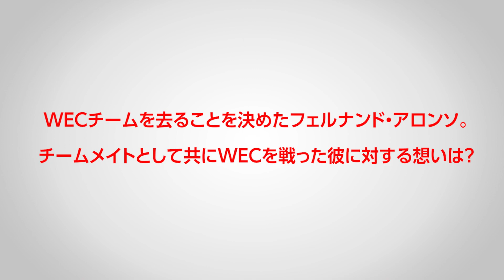24 hours of Le Mans - Farewell Fernando –マイク・コンウェイからのメッセージ（日本語字幕付き）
マイク・コンウェイが語る、WEC 2018-19スーパーシーズンを共に戦ったフェルナンド・アロンソと、最終戦ル・マン24時間レースにかける想い。